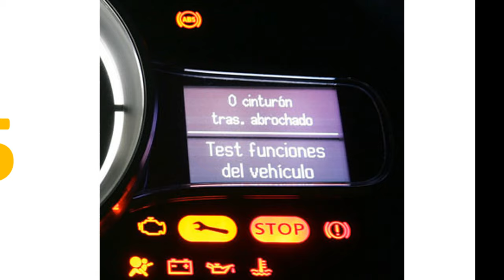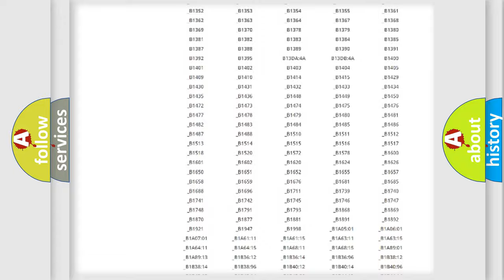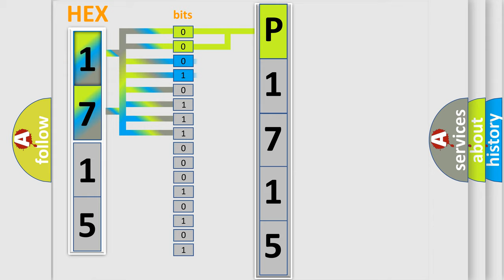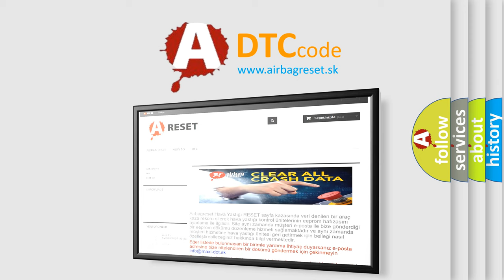DTC Mazda P1715 Short Explanation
Contents:
0:21 Basic DTC analysis according to OBD2 protocol standard.
1:48 Insight into programming
2:58 A diagnostically understandable description of the Diagnostic Trouble Code
3:05 Basic error definition

Make:
Mazda
Code:
P1715
Definition:
TPMS Invalid Pressure Signal From Tire Pressure Sensor No.4
Description:
While running at 40 km or h (25 mph) or more,the tire pressure sensor judges air pressure in tire as 351 kPa or more 5 times consecutively.
Cause:
Tire pressure sensorBCM